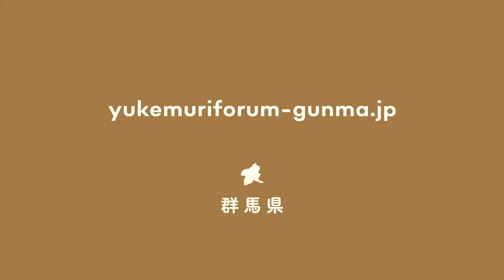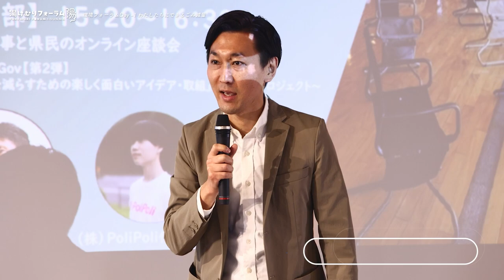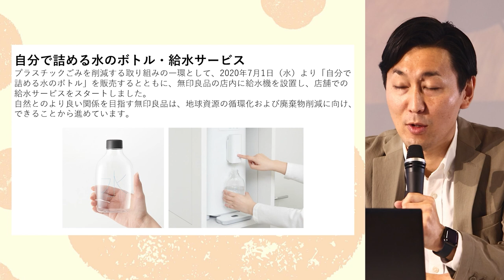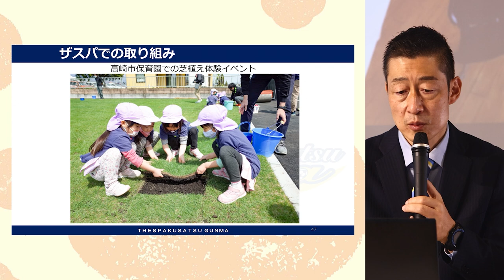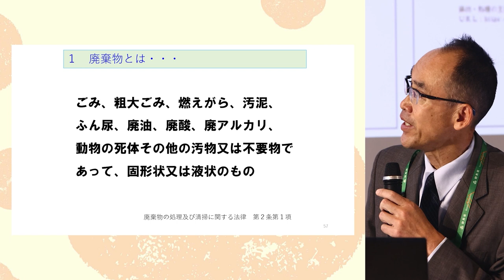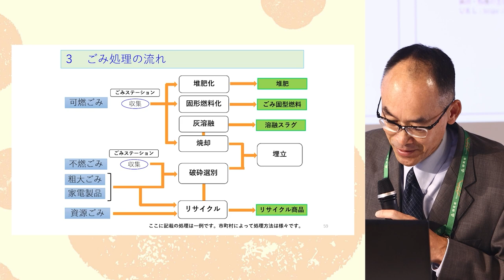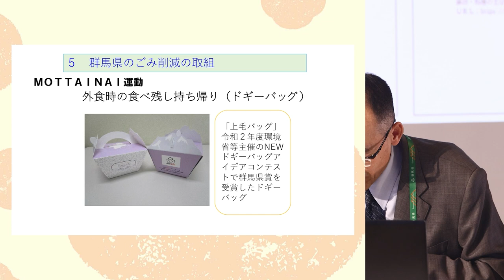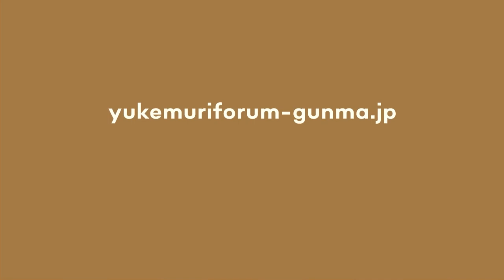令和４年度「環境フォーラムDay-1」～わたしたちにできるごみ減量～（第１部）｜環境政策課｜群馬県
群馬県では、環境分野について学びつつ、環境問題について解決していくために自ら考え、地域や家庭で行動する人材を育成するため、「環境フォーラム」を２日間にわたり実施しました。
１日目は「わたしたちにできるごみ減量」をテーマに、【第１部】では企業の取組事例紹介や基調講演、【第２部】では群馬県山本一太知事による県民から意見を発展させるオンライン座談会を実施しました。

04:05　主催者あいさつ
09:45　企業の取組事例紹介（(株)良品計画群馬事業部）
22:36　企業の取組事例紹介（(株)ザスパ）
40:11　基調講演（群馬県環境森林部廃棄物・リサイクル課）

令和４年度「環境フォーラムDay-1」　【第２部】群馬県山本一太知事と県民のオンライン座談会第２弾を開催！～ごみを減らすための楽しく面白いアイデア引き出すプロジェクト～